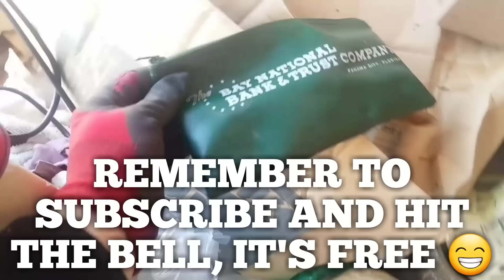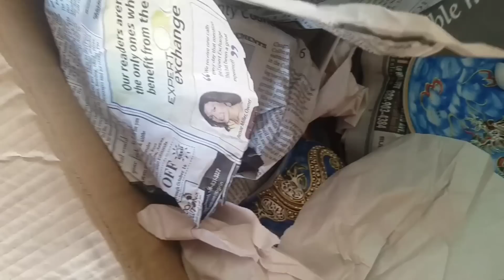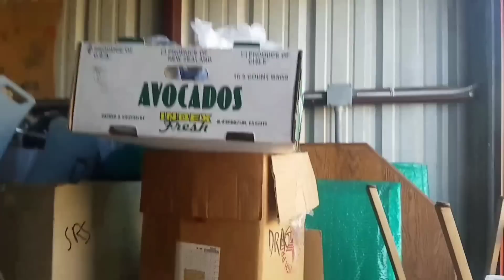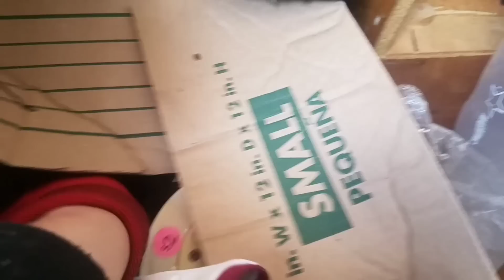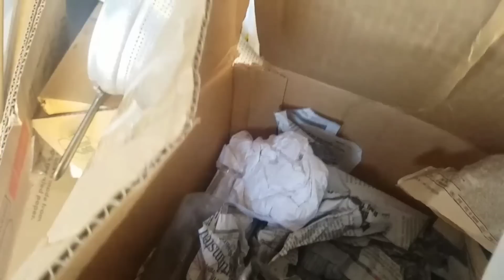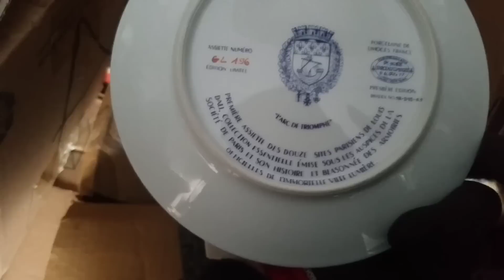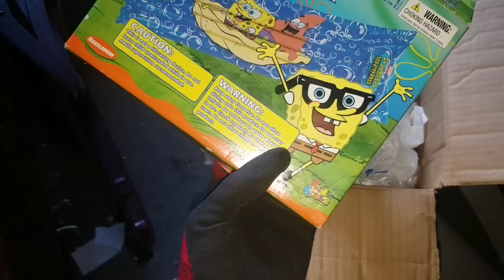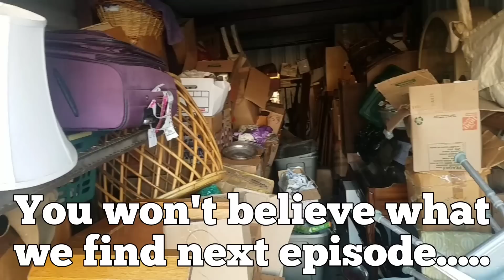WHY DID OWNER ABANDON UNIT FULL OF COLLECTIBLES AND TREASURES??? UNBOXING VIDEO GREAT FINDS 10x20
Robert from 2nd Cents Auctions buys a huge 10x20 abandoned storage locker full of boxes. Watch and see the amazing items he discovers in this $125 locker. Part 1 of unboxing video.